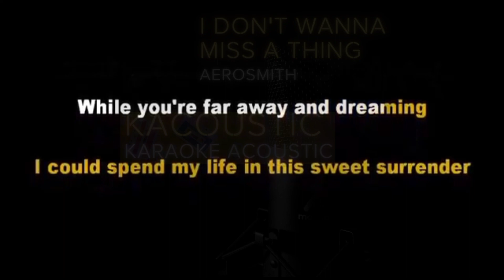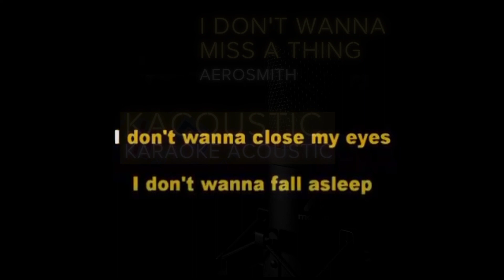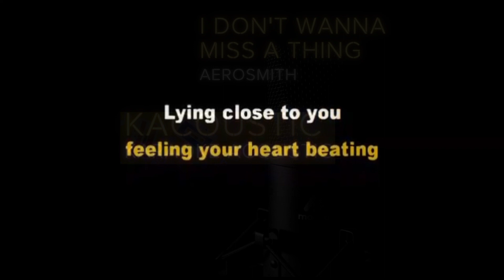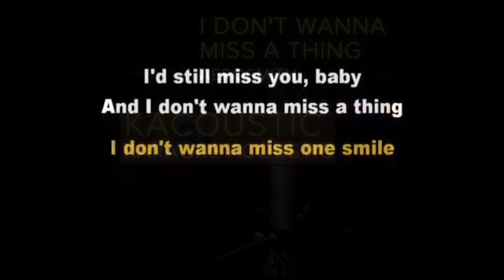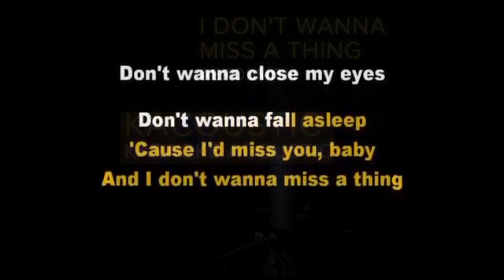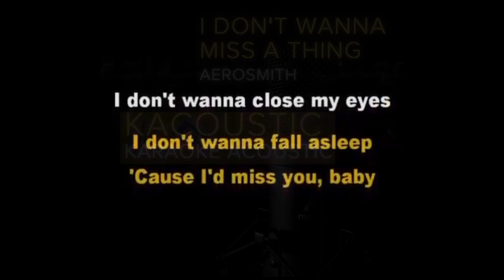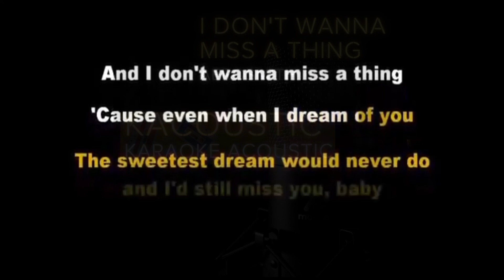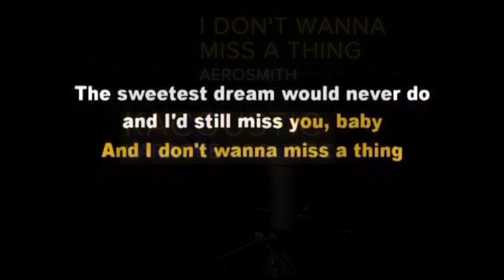I Don't Wanna Miss A Thing (acoustic karaoke) - Aerosmith